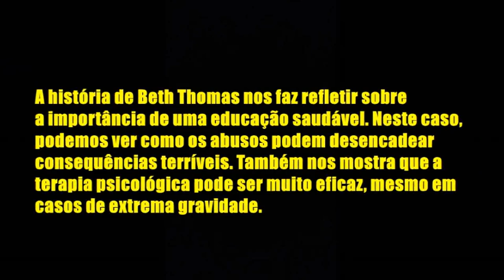Como está BETH, a garotinha psicopata 27 anos depois?